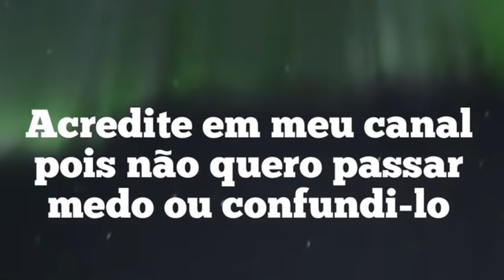A LUZ EM 21 DE DEZEMBRO 2020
A Luz Venceu